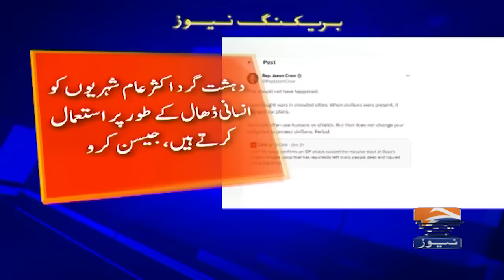𝐖𝐚𝐫 𝐑𝐨𝐨𝐦 - 338 Israeli soldiers killed - Israel-Palestine War - latest Updates | Geo News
WarRoom - Israel-Palestine Tension - Latest Situation - GazaUnderAttack | Geo News